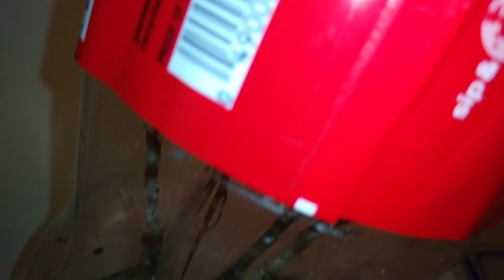The brown anole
The brown anole is an invasive species of lizard found in Florida.
They're cute and lovely creatures, but an abundance of them interferes with the natural environment, much like the way drinking coke all the time can interfere with a person's health.